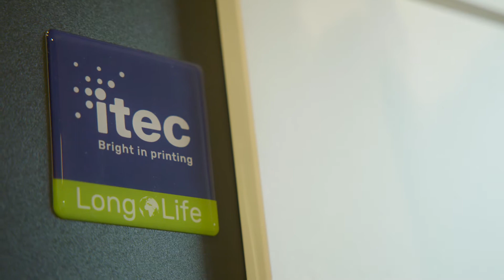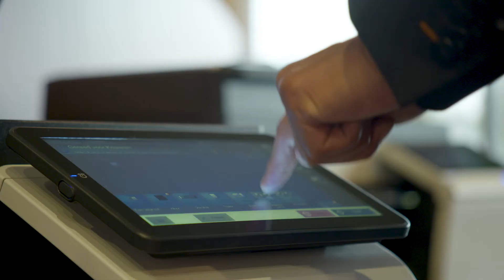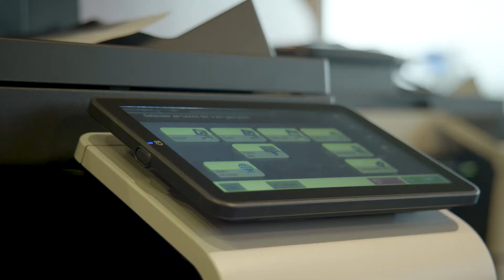Itec Item Doe Maar Duurzaam RTLZ S15E02 23 januari 2021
Itec B.V. is de specialist in het beheren van de documentenstromen van bedrijven. Sterk in totaaloplossingen op maat voor de documentenstroom. Hiervoor zet Itec B.V. multifunctionals/printers en solutions in, ondersteund door de serviceorganisatie van Itec B.V. Dit doen zij met oog voor het milieu en kosten. Middels hun concept Maatschappelijk Verantwoord Printen ontzorgen zij de klanten.